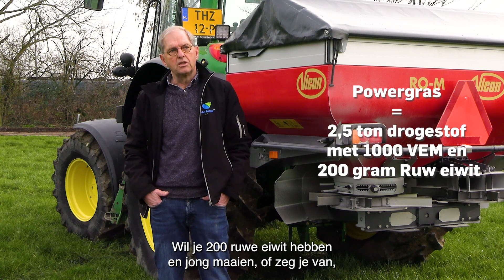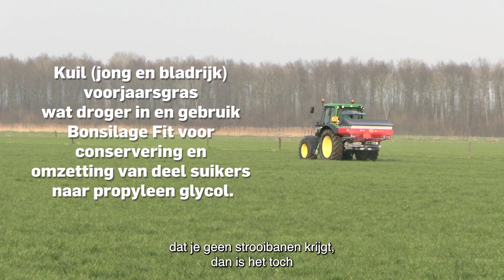Tips van Gert: Waar moet je opletten bij bemesting eerste snede?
In deze vlog geeft Gert Anker, specialist Ruwvoer bij De Heus je een aantal adviezen en tips om tot een goede eerste snede te komen. Ongeveer een keer per maand deelt een van de specialisten van Agra-Matic en De Heus een aantal tips met je over ruwvoer in De Ruwvoervlog. Meer informatie vind je op

De Heus produceert wereldwijd een compleet assortiment mengvoeders, premixen, concentraten en speciaal voer. Onze klanten zijn kleine en grote boeren, integraties en handelaren. Met onze voedingsconcepten zijn ze verzekerd van maximale prestaties en een optimale gezondheid van hun dieren, zodat ze hun kippen, varkens, koeien en vissen dag in, dag uit kunnen voeden. Wij investeren in de hele toeleveringsketen en steunen zo de ontwikkeling van de agrarische sector.